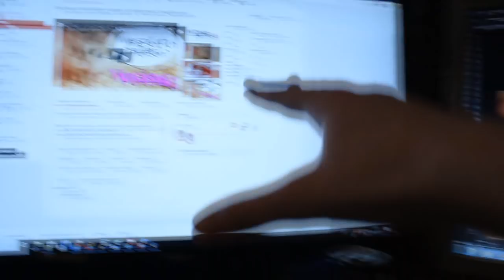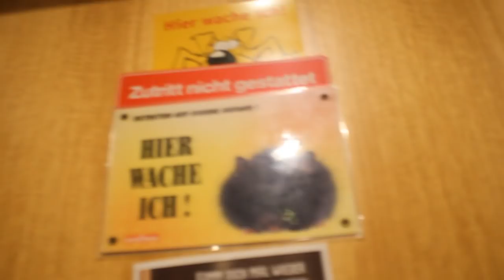Panik & Angst 🐶😨 Silvester überstehen mit Hund 🎉💣 Miyukis Vlog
🐾Kommentar:

Mein Silvester sah so aus. Dieses Jahr hat Ara sich mehr beruhigt als sonst und nicht erbrochen, was schonmal eine kleine Verbesserung ist. Ich hoffe von einigen Zuschauer nicht lesen zu müssen, was man in Aras ENtwicklung falsch gemacht hat, dass sie so eine Panik bekommt und unter solchem Stress leidet. Man weiß eben nicht genau was damals in Polen passiert ist und sich so in ihrer Verhaltensweise eingeprägt hat, doch ich arbeite weiterhin dran. Dem Hund eine starke Stütze sein und durch das aufgebaute Vertrauen Ruhe und Stärke vermitteln.

Und mein Lieblingsshirt wurde im Vlog versaut. Das war echt total ärgerlich, weils für mich was ganz Besonderessit. Meine Reaktion ist sonst nicht so.

In der Nacht habe ich um die 2 Stunden schlafen können, da ich wirklich erst um halb 4 mit Ara die Ruhe hatte. Mal sehen wie ich ihr Trauma in den nächsten Tagen verwerfen kann.

🐾Geschäftliche Anfragen:
Meine Tiere und ich freuen uns immer über neue Produkte zum Testen und Ausprobieren. Wir sind gerne  offen für Neues im Bereich Hund, Katze, Kleintier und der weiteren Tierwelt. Auch für Veranstaltungen und Projekten haben wir ein offenes Ohr.

🐾Zuschauerbriefe:

Miyuki
Postfach 10 15 09
47460 Kamp-Lintfort